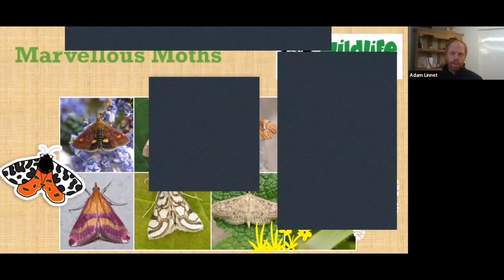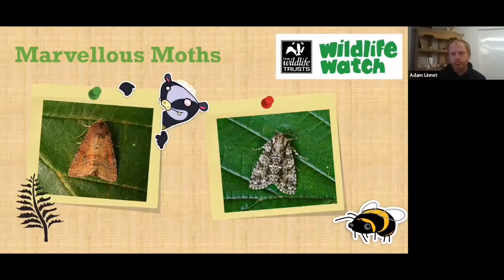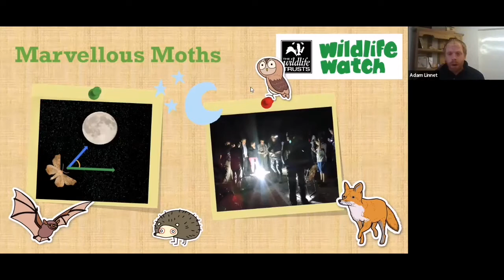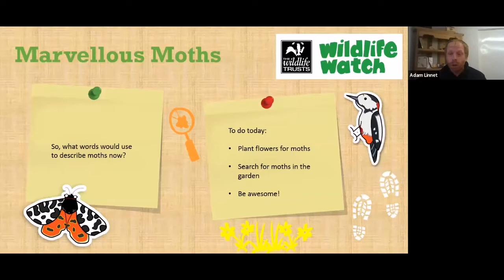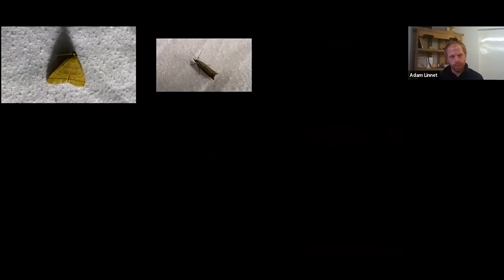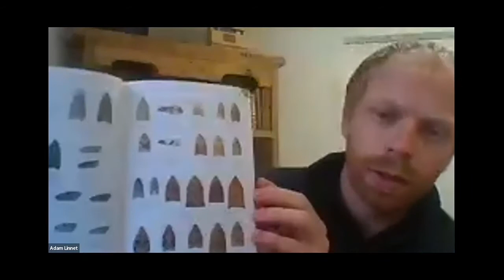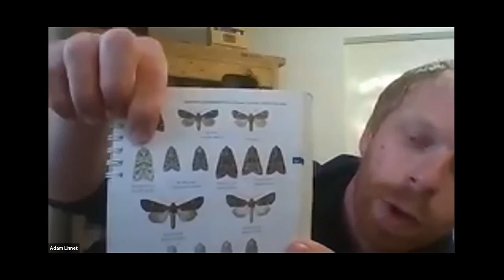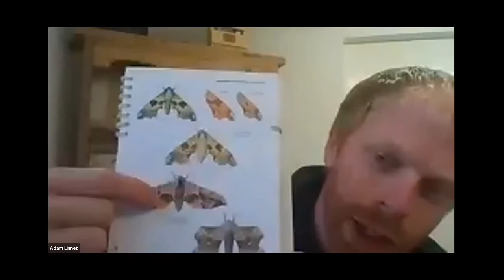Magical moths webinar 02/07/2020